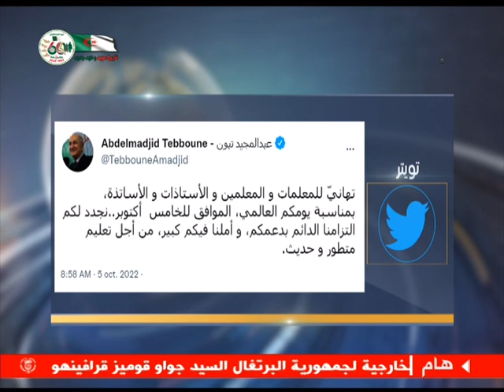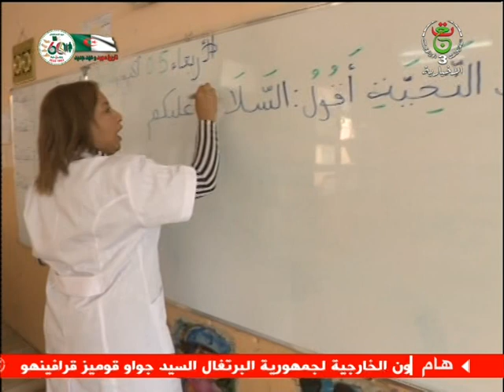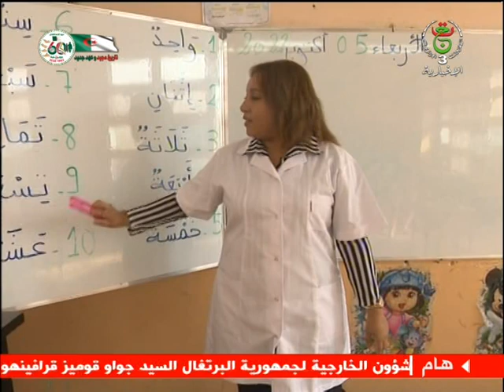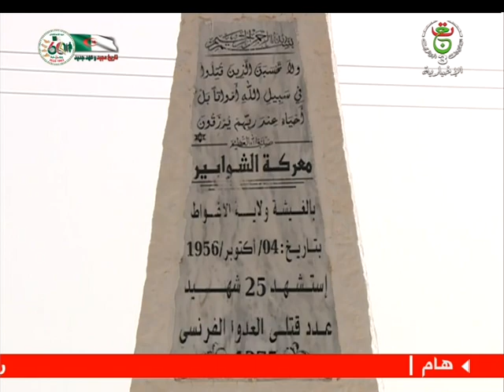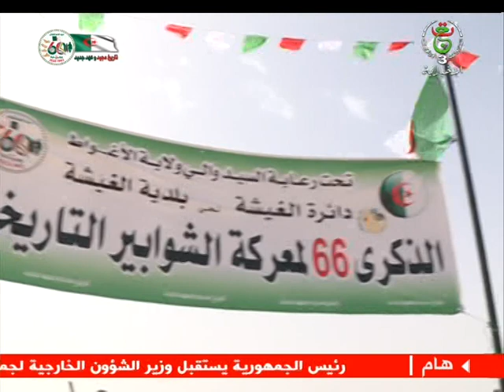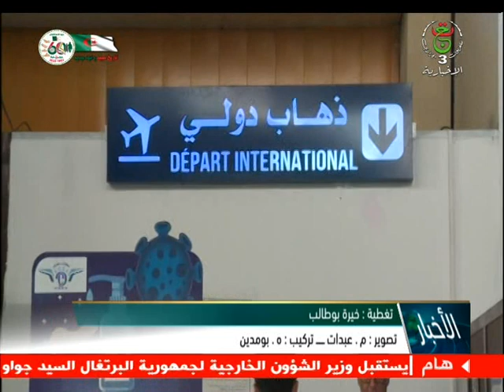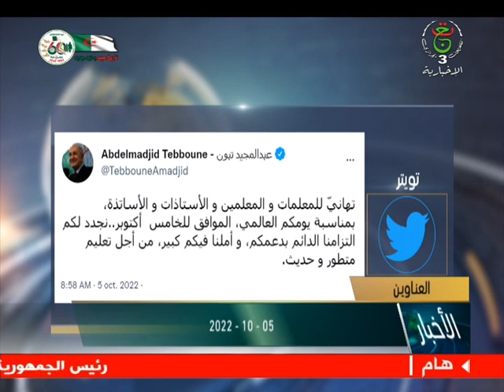نشرة أخبار الواحدة 13سا | 05.10.2022